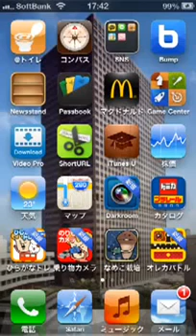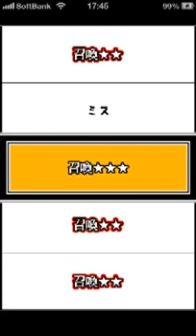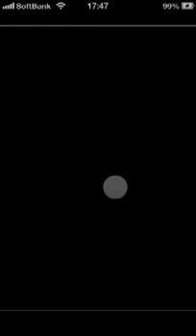オレカバトルでボスなんとか倒したどーん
この動画と似たような動画は下記です＾＾

オレカバトル＠まちゃVS魔皇マオタイ（剣豪ヒエン・牛魔王・ヘイムダル）